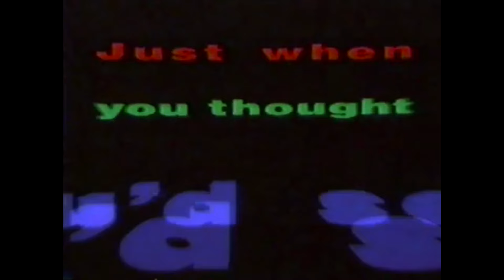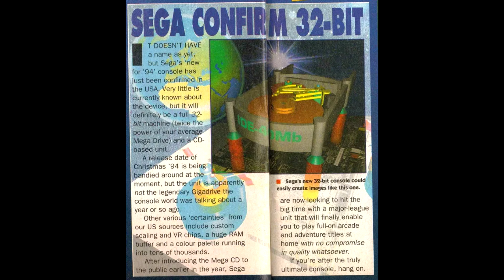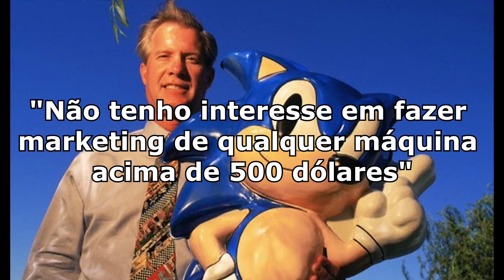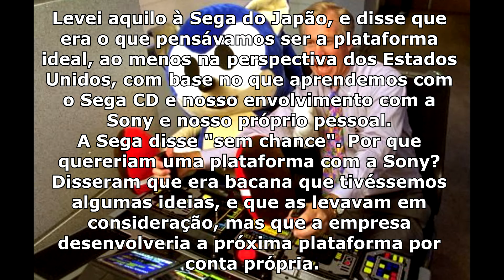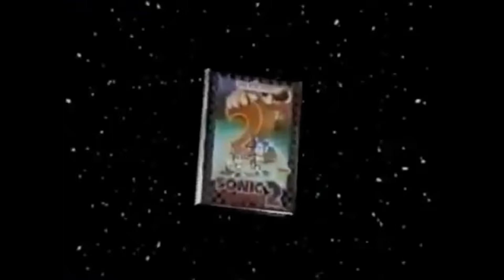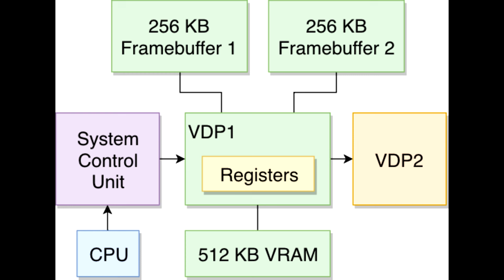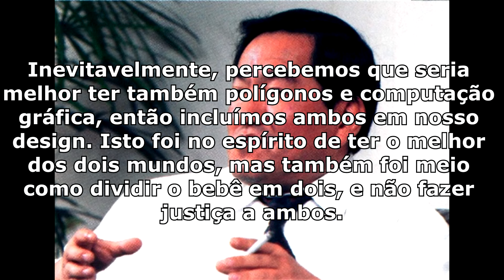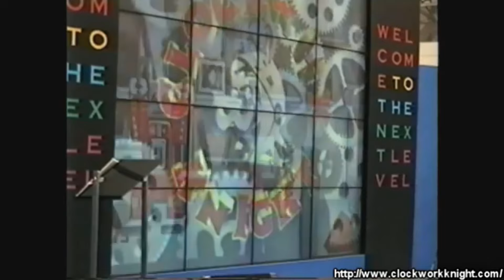O INÍCIO DO DESENVOLVIMENTO DO SATURN ATÉ O LANÇAMENTO ESPECIAL SATURN 30 ANOS NO JAPÃO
Vamos começar nosso especial de 30 anos de Sega Saturn no Japão nesse mês de novembro falando do desenvolvimento do console até a data do seu lançamento.

Mandem os seus vídeos para o quadro ISQ (Inscritos Saturn de Qualidade) pela página do facebook /consolesegasaturn

Mídias prensadas é na OldGame!